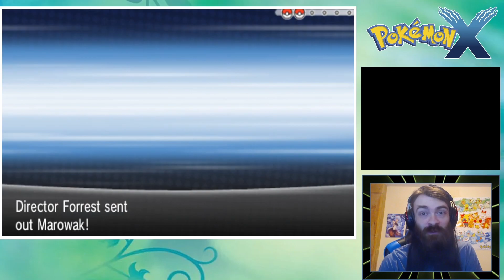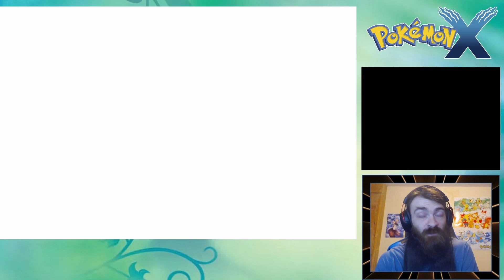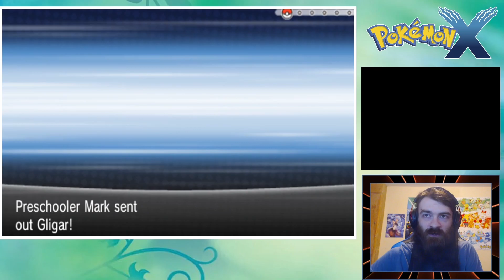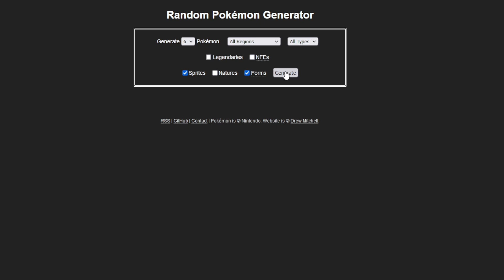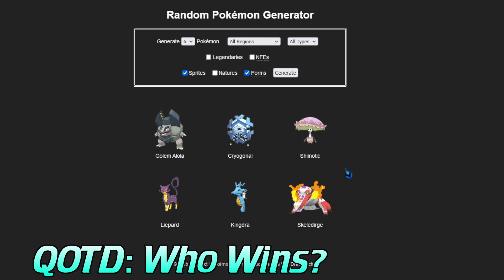Maybe Our Team Is The Best?? - Pokemon X Randomizer Nuzlocke #7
Can I just have the Snorlax?